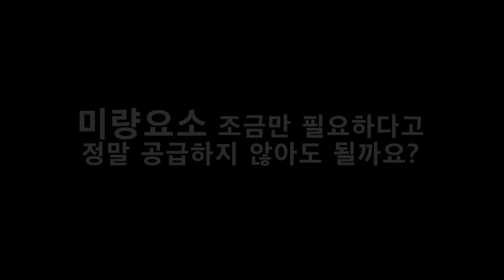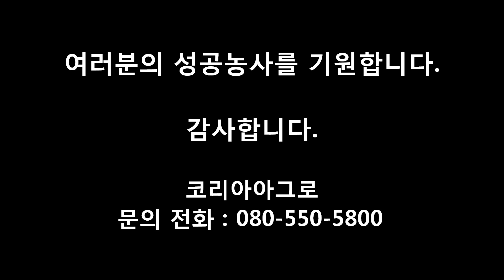웃자람방지, 뿌리발달, 비대, 당도증진을 위해 이 성분을 공급해보세요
웃자람을 방지하기 위해서는 충분한 일조량과 함께 양분의 균형도 잘맞아야 하는데요. 인산, 가리, 칼슘 등의 공급도 당연히 필요하지만, 이러한 성분보다 덜 신경쓰고 공급을 등한 시 하는 것이 바로 미량요소인데요. 인산, 가리와 같은 성분과 함께 미량요소가 잘 공급되면 웃자람, 도장을 억제시켜, 줄기를 굵게 유지시키고, 근권을 발달시켜주어 수확물의 크기나 맛을 월등히 향상시켜 줄 수 있습니다. 그리고 조직을 치밀하게 하기 때문에 열과나 열근을 방지하고 저장성을 월등하게 향상시키는데 도움이 됩니다.

하지만 미량요소 공급에 신경쓰고 계신가요?
정말 퇴비에 들어있는 아주 미량의 미량요소만으로 충족시킬 수 있을까요?
미량요소를 꼭 신경써서 공급해보세요. 지금까지와 다른 작황을 경험하실 수 있습니다.

하이그린으로 미량요소를 공급한 한 농가의 이야기를 영상을 통해 확인해보세요.